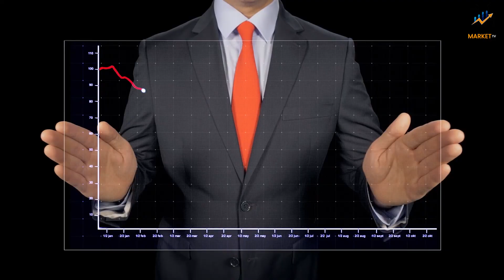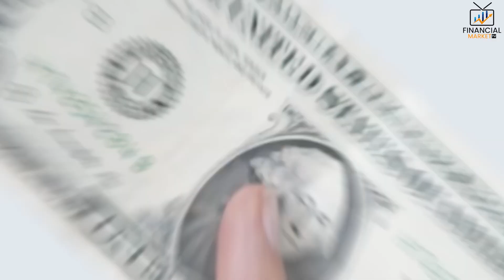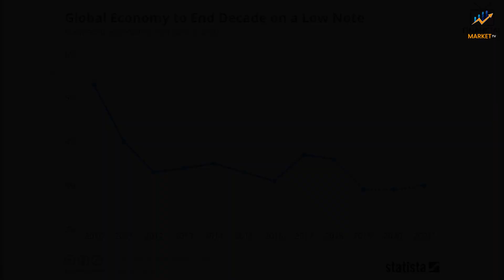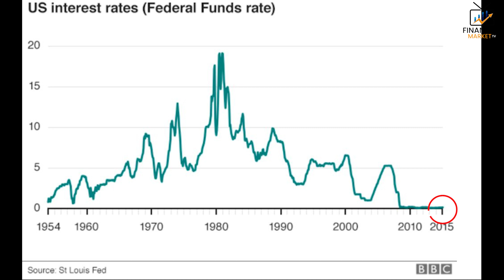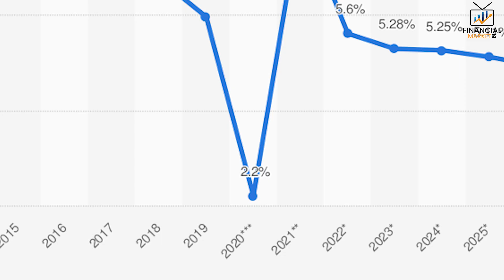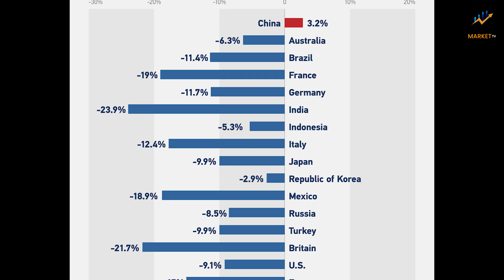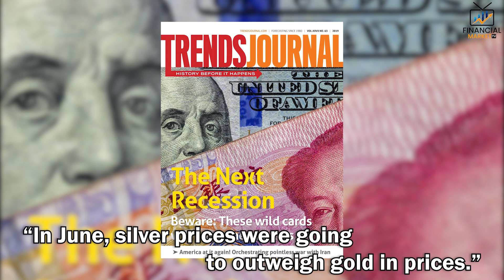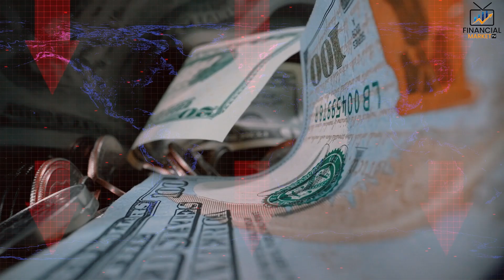Gerald Celente The Economic Crisis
Today we have Gerald Celente the economic crisis. Gerald Celente is the Founder and Director of the Trends Research Institute and publisher of the weekly Trends Journal magazine. Gerald has a 40-year track record of identifying, tracking, and forecasting trends, Gerald is renowned as today’s number 1 Trends Forecaster. Gerald has earned his reputation as a trusted name in trends for his many accurate forecasts, among them in 1987 Stock Market crash, Dot com burst, Gold Bull Run, the Panic of  2008